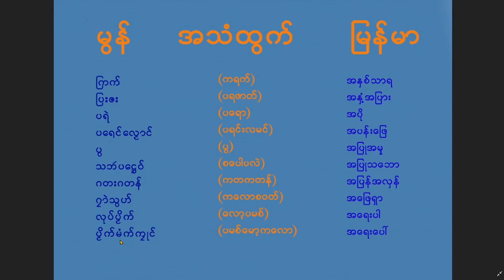မွန်ဘာသာ ဝေါဟာရဟောင်းများ ဘာသာပြန်မှု